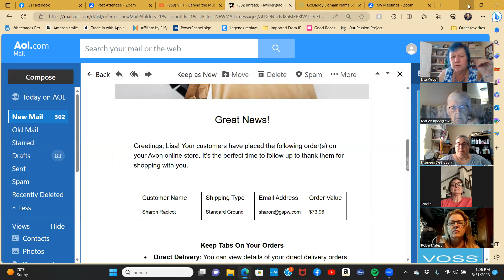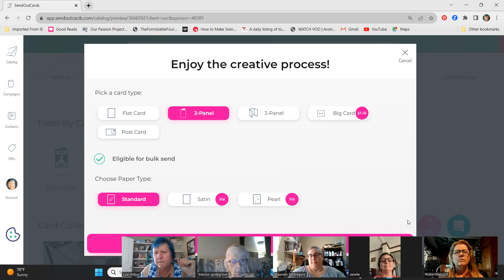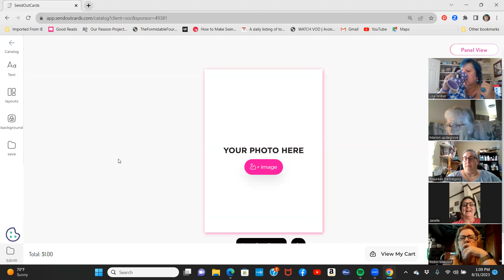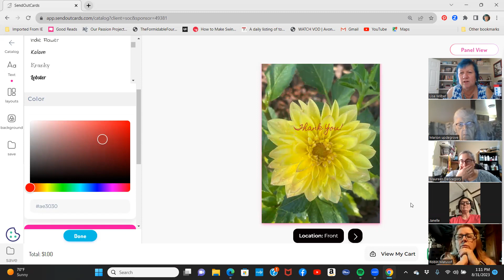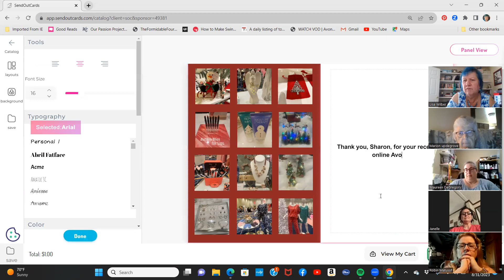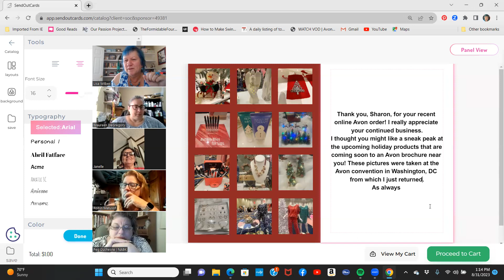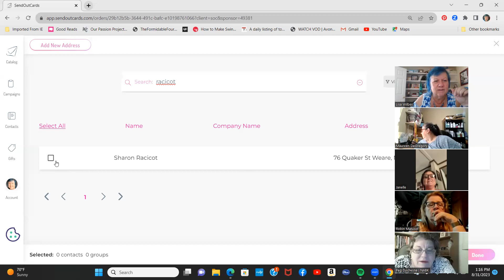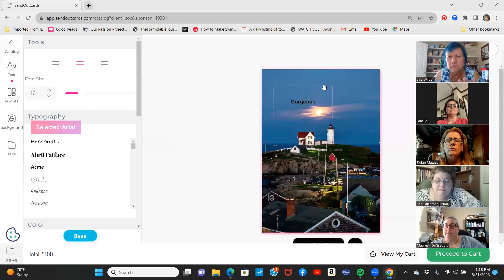Business Tool Training - SendOutCards with your host Lisa Wilber for Aug 31, 2023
This weekly zoom training covers using the SendOutCards system for sending physical cards and gifts in the mail via The Promptings company, using the online website or phone app. Find out more about SendOutCards' latest "10 Card Challenge" by going Send 10 cards within 20 days for $20 INCLUDING postage!